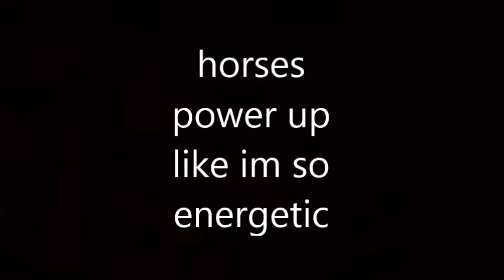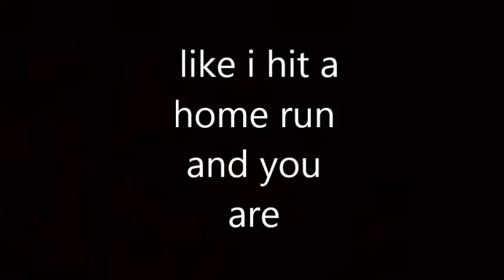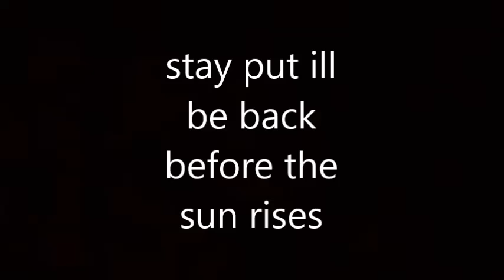codeine cup Audio